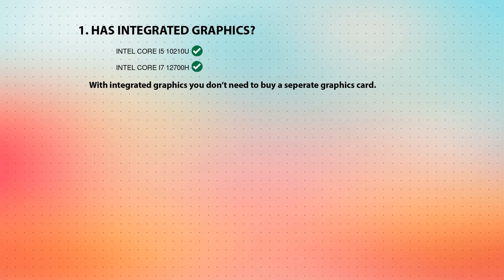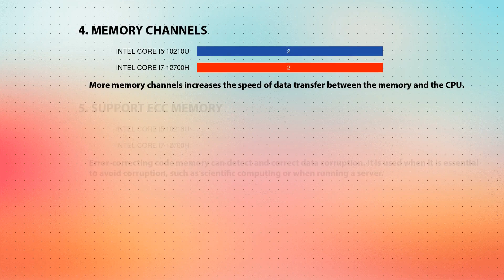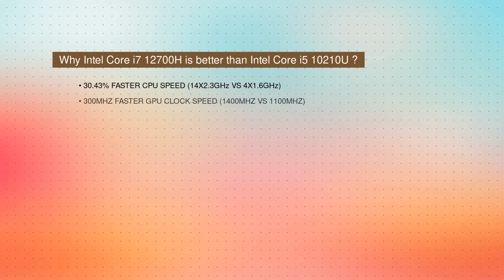INTEL Core i5 10210U vs INTEL Core i7 12700H Technical Comparison